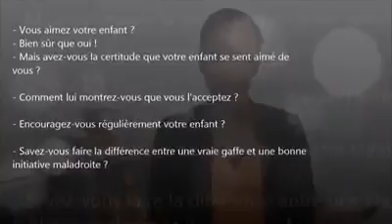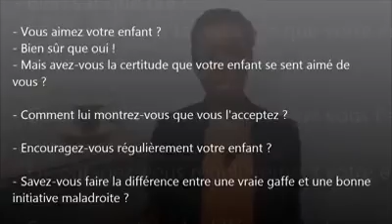Pourvoir émotionnellement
Cet actif, souvent négligé, est pourtant l'un des plus importants à assurer pour garantir le succès de votre enfant ... le connaissez-vous ?

Qui suis-je ?

Je suis Eunice, mariée et maman de 4 merveilleux enfants. J'ai un vif désir de partager avec les parents qui désirent le meilleur pour leurs enfants, des conseils et astuces pratiques pour les aider à réussir l'éducation de leurs enfants.
Vous êtes libre 🤸🏽‍♂️🤗 de télécharger gratuitement 😇 mon ebook "26 Secrets pour faire de vos bouts d'choux des modèles". Il vous explique :
- Comment inculquer le respect et le savoir-vivre à vos enfants 😇 ;
- Comment affermir votre autorité de parent 😉 tout en gardant une excellente proximité 🤗 avec vos enfants 👶🏾 .